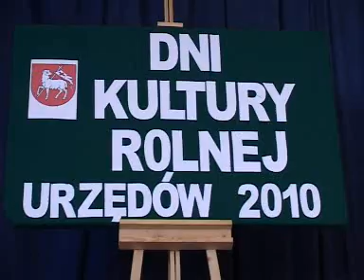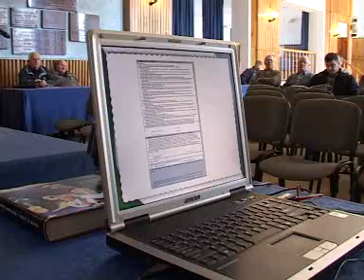20100310-Dni_kultury_rolnej_w_Urzedowie.wmv